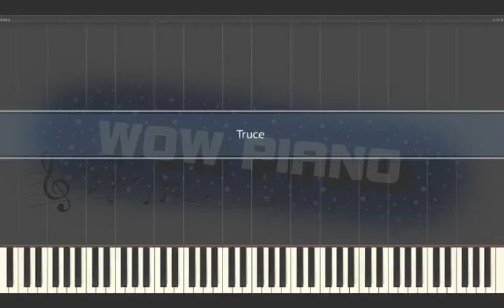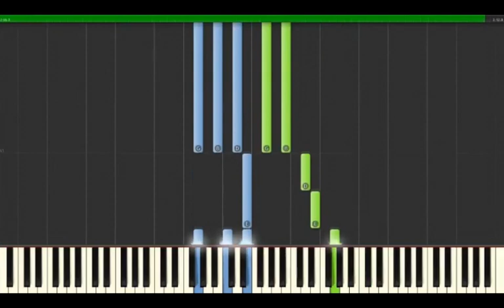Twenty One Pilots - Truce Piano Tutorial